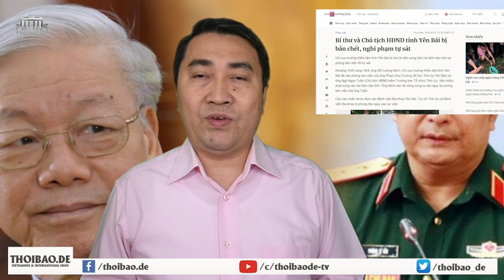Còn một cửa duy nhất và cơ hội cuối cho Tô Lâm?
Càng gần tới Hội nghị Trung ương 6, cuộc đua vào các vị trí „tứ trụ“ càng trở nên khốc liệt.
Ông Tô Lâm sẽ phải về hưu nếu không chiếm được 1 ghế quyền lực nhất. Kế hoạch đoạt quyền sẽ diễn ra theo các bước nào?